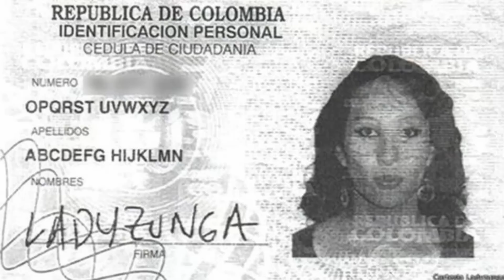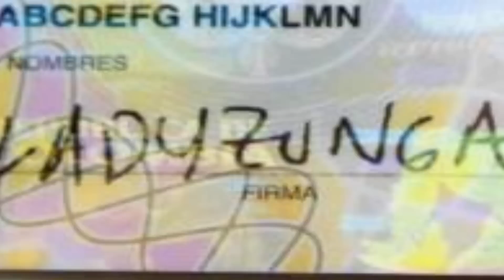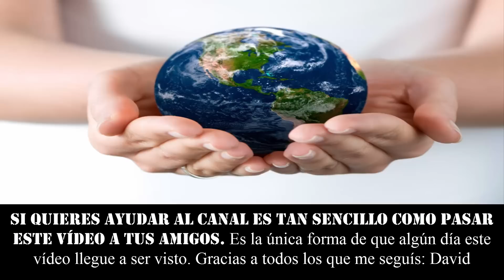EL NOMBRE MAS RARO DEL MUNDO.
★★★ ESTA MUJER DECIDIÓ PONERSE EL NOMBRE DEL ABECEDARIO PARA CONSERVAR SU ANONIMATO. Una decisión muy extraña ★★★

٩(͡๏̯͡๏)۶٩(͡๏̯͡๏)۶Saludos de un cenizoso ٩(͡๏̯͡๏)۶٩(͡๏̯͡๏)۶